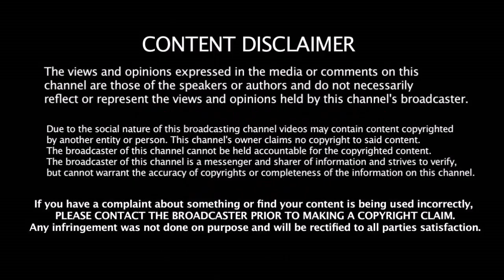டீம்ல வேணுனா எடுக்குறோம் - ஆனா பதவிலாம் கிடையாது - மூத்த வீரரை காலிபண்ணும் IPL அணி